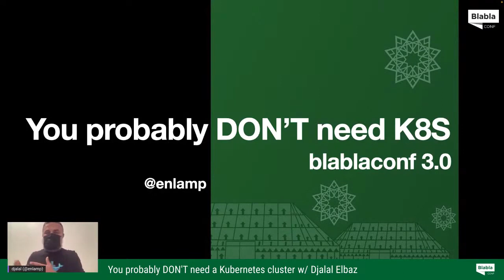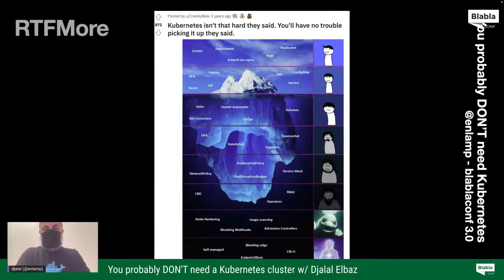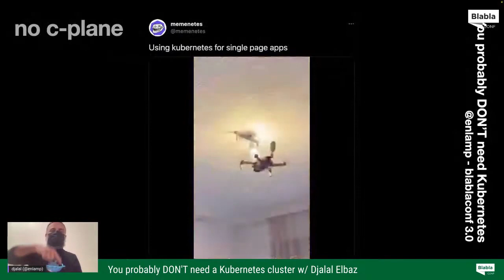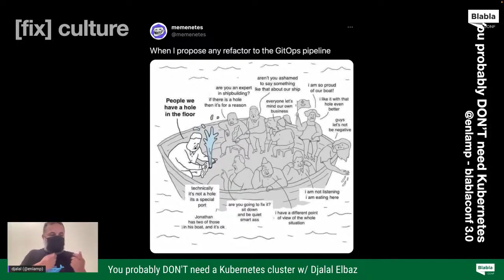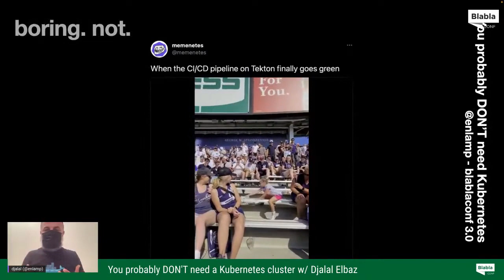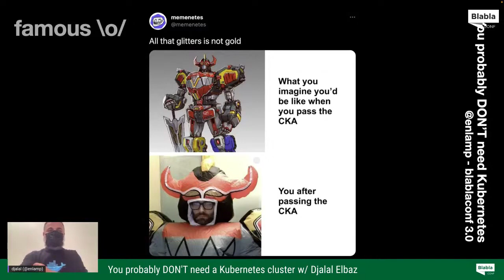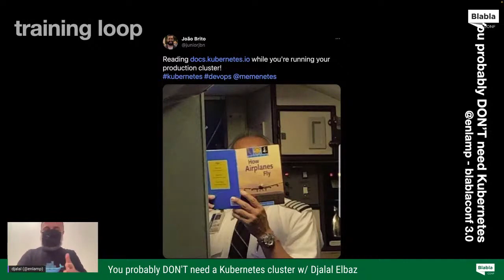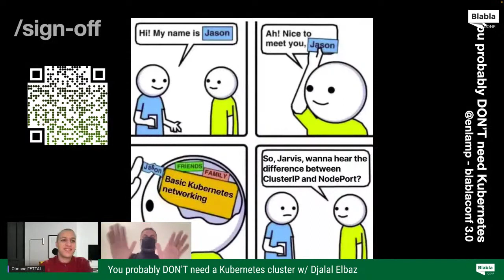You probably don't need K8S by Djalal Elbaz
You Probably DON'T Need A Kubernetes Cluster
As Kubernetes takes container orchestration and the cloud by storm, it may look like it's the new default deployment choice.

And surely, Kubernetes looks shiny: it can run all kinds of payloads, microservices in both synchronous and asynchronous, even databases, right? It's not called the "Cloud OS" for nothing.

After training hundreds of engineers on dozens of companies, it's often not a requirement and more a "just in case" choice.

This talk gives a tour of where is Kubernetes today in the developer toolchain, and what is its unique value proposition compared to serverless, cloud vendors and on-premises deployments.

Finally, we will give recommendations for teams that already cope with Kubernetes on a daily basis, because infrastructure is only as resilient as the people managing it.

Speaker

Djalal Elbaz
NoCode is the best code, NoOps is the best Ops

serial failer, compound learner, getting paid to have fun with computers, since 1999.